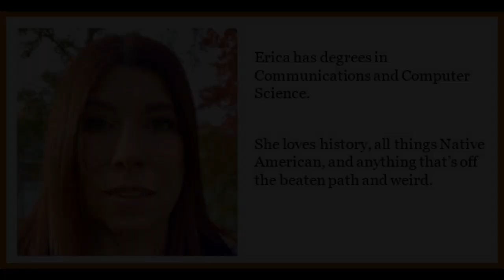Author Chats with Janette: Erica Alexander